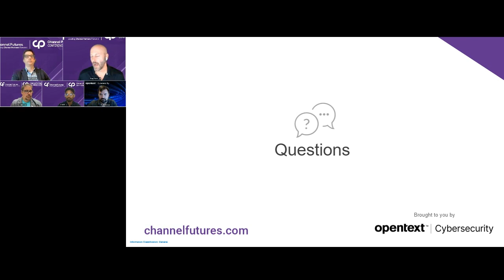Takeaway 3 Clip with Greg Browning